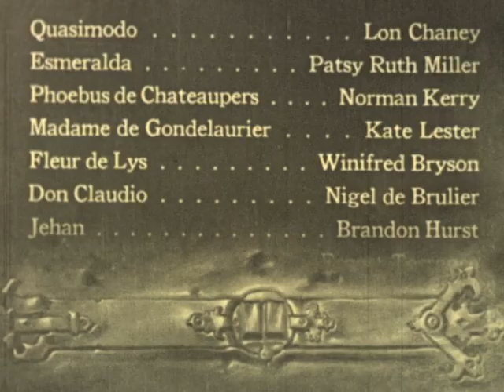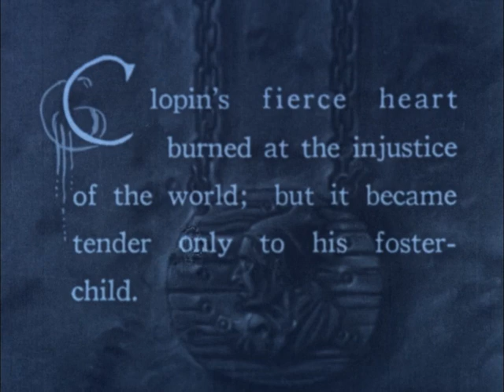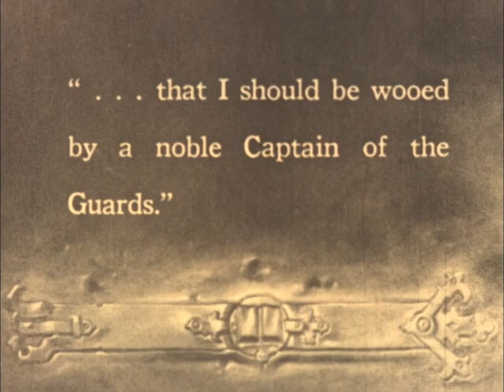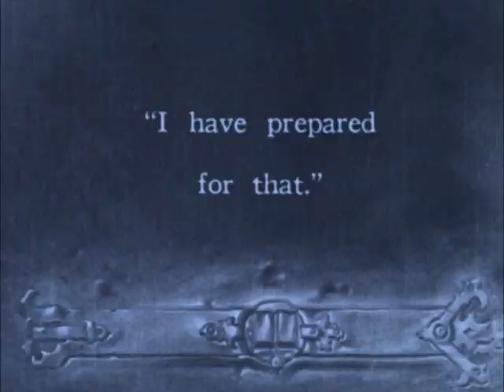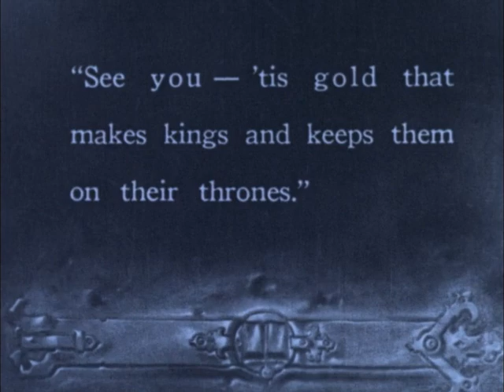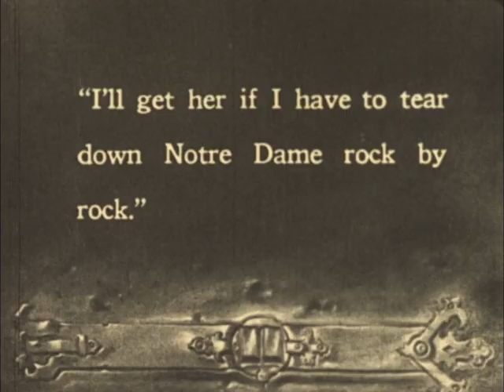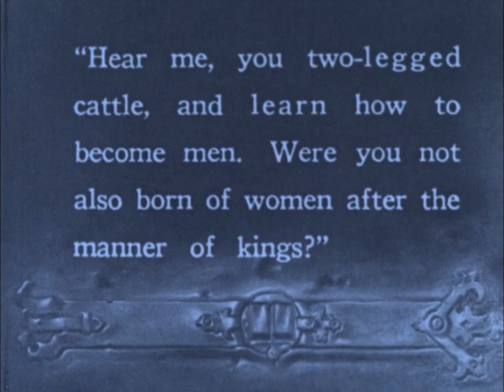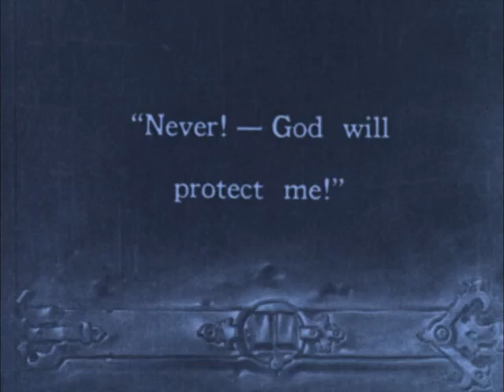The Hunchback of Notre Dame -1923 -Full Movie